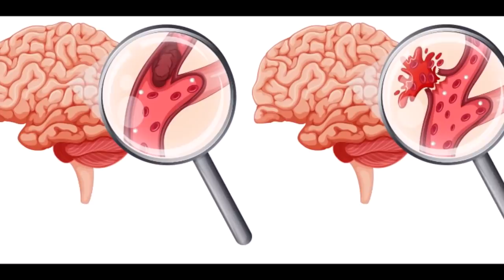deaf турция нашли история